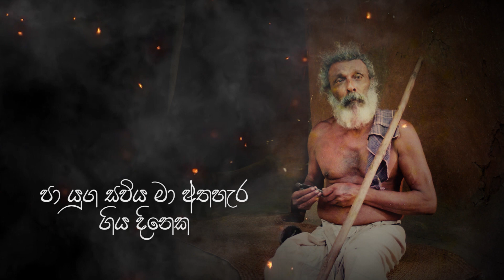පිපාසයට දිය බිඳුවක් | Pipasayata Diya Biduwak - Dr Ananda Perera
දුකක් නෑ

පිපාසයට දිය බිඳුවක් ඉල්ලන විට පුතේ
දුවගෙන විත් නොදුන්නාට  හිතේ දුකක් නැතේ
පණ නළ රැඳිලා තබෙනා තුරා මගේ ගතේ
මගෙ වැඩ ටික කරගන්නට ලැබේවි යැයි සිතේ

තනිවම ආහර ගන්නට වාරු නැති විට
එන්නට එපා කුස ගින්නක් කිසි විටෙක
පා යුග සවිය මා අතහැර ගිය විටෙක
යාමට කිසි තැනක නොම ඒවා සිතට

ආදර දූ පුතුන් මැරෙනා විටදි මම
මා ළඟ නොසිටියා කියලා දුකක් නැත
ආ ලෙස යන්න වෙනවා සැම දෙනා හට
මා කළ කුසල් සිහිවේවා චුති සිතට

පද සංකල්පනා - පූජ්‍ය තලල්ලේ චන්දකිත්ති හිමි
සංගීතය - නාලක අංජන කුමාර මහතා
ගායනය - විශේෂඥ ශල්‍ය වෛද්‍ය ආනන්ද පෙරේරා මහතා